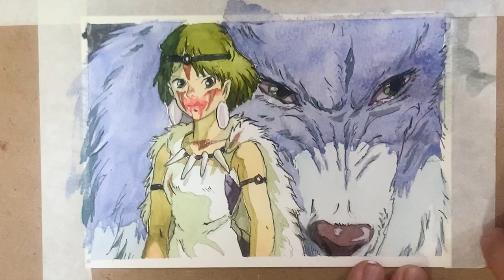수채화로 그리는 원령공주 캐릭터 -watercolor Mononoke character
힐링 아트 - 지브리의 애니메이션의 한장면 그리기
수채화로 그려보는 원령공주, 즐거운 감상하세요!